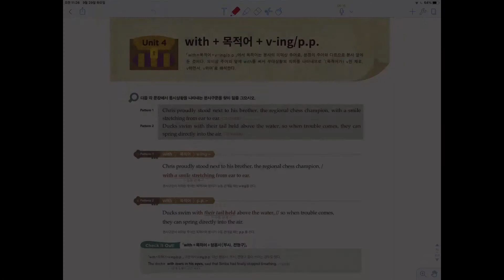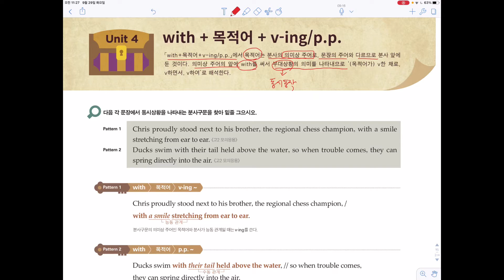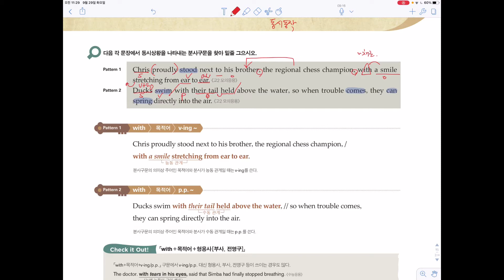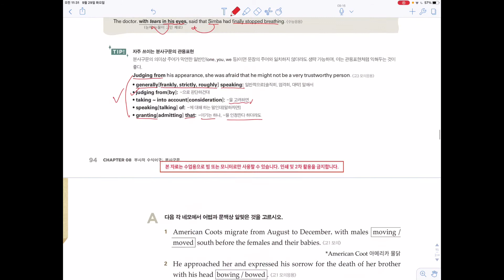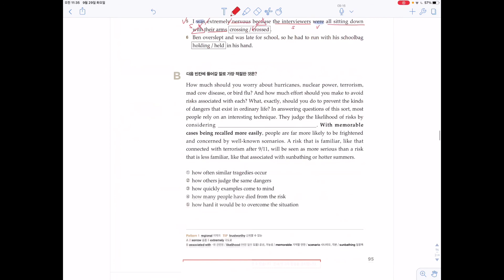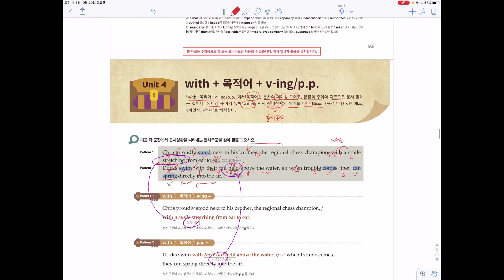Ch.8 unit 4